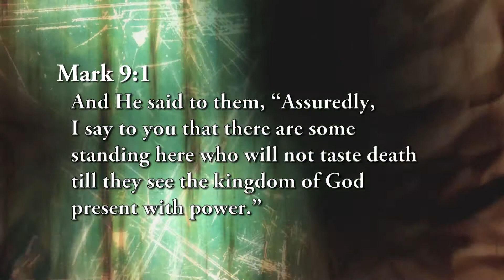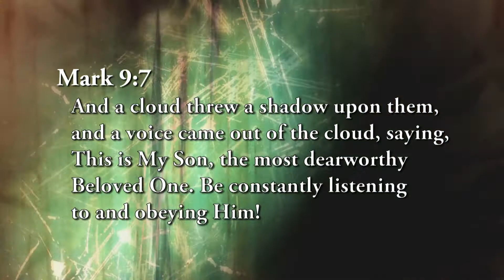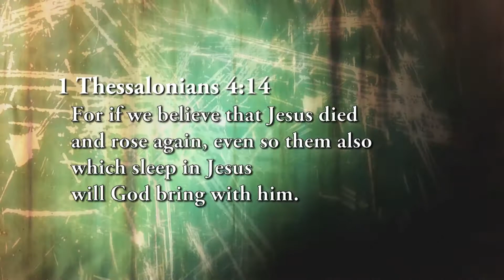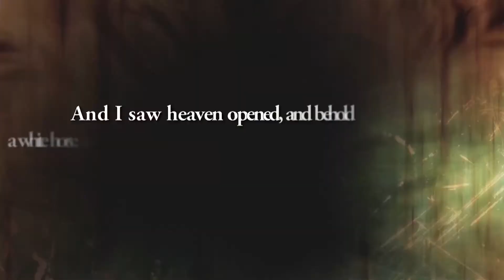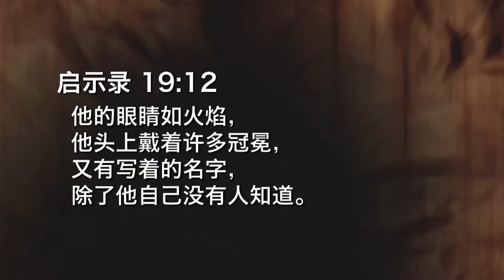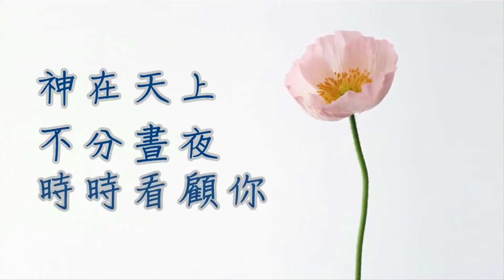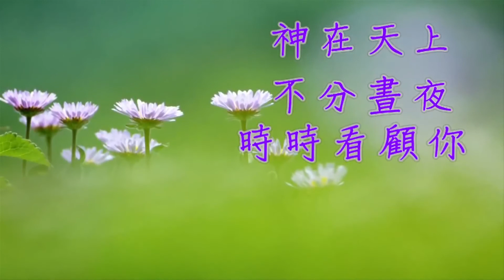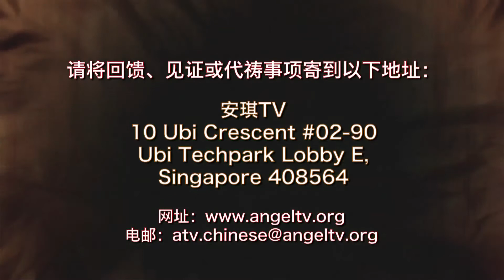安琪TV - 预备迎接末世 - 29集 | Prepare To Meet the End Times - Episode 29